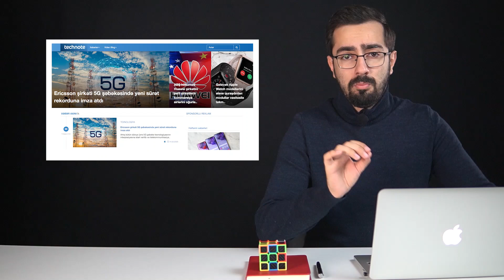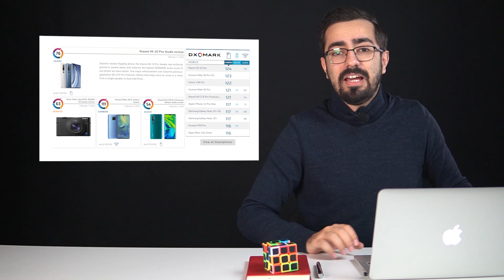2020 -nin əjdaha smartfonları və təxirə düşən MWC | Tech-News #65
Bu həftə texnologiya dünyasında o qədər maraqlı və qalmaqallı hadisələr baş verdi ki, açığı bilmirəm hansından və haradan başlayım. Bütün texnologiya dünyansının həvəslə gözlədiyi mobil dünya konqresinin təxirə düşməyindənmi danışaq yoxsa elə bu həftə təqdim olunan iki əjdaha smartfondanmı? Bəli söhbət Samsungun yeni S20 ailəsi və Çin nəhəngi Xiaominin Mi 10 modelindən gedir. Gəlin 5 dəqiqəmizi ayırıb ötən həftənin ən önəmli hadisələrinə Azercell-in təqdimatında nəzər salaq.